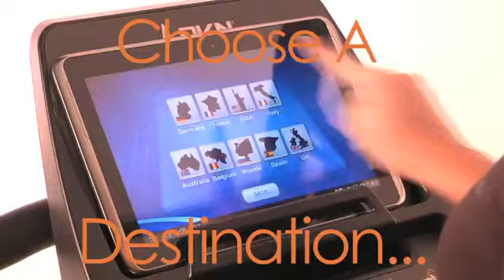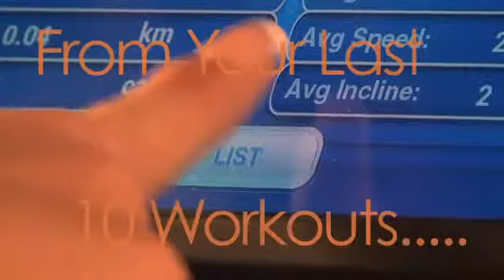DKN AiRun X Cinta de Correr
La nueva cinta de correr AiRun X os servirá a la perfección para todos aquellos interesados en el ejercicio de cardio.

Este modelo es el sucesor de la gran cinta Space-Run, éxito en ventas.

Viene con la aplicación DKN-RUN para iPad y ANDROID para mantener un control en el ejercicio cardiovascular.